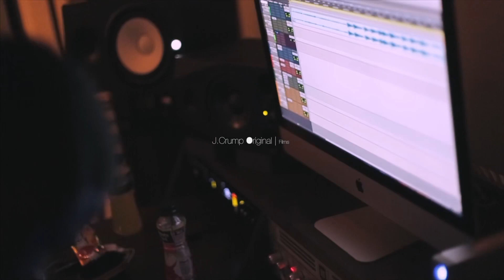TerryTesla - FLY Official Video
Watch the official video of “ FLY “ by TerryTesla prod. by Euro$